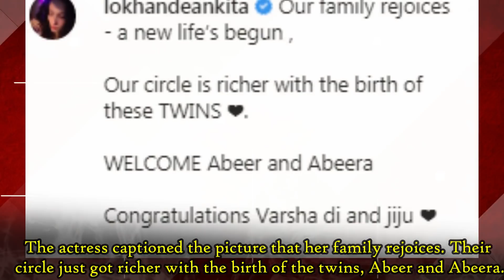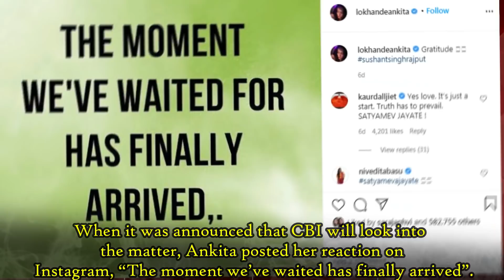Ankita Lokhande Welcomes Twin Babies To Family